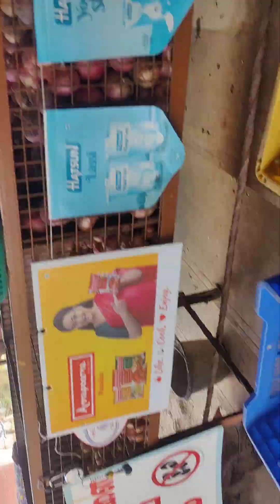30 August 2024